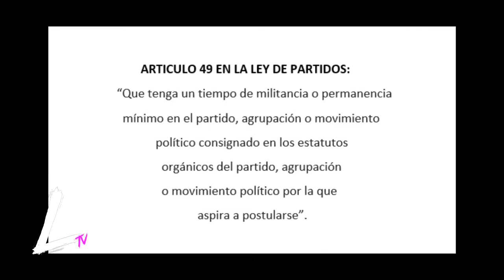Miembro de la Comisión Electoral del PLD ven como un “acto de provocación” Santiago Matías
Elic Fernández Carrera, miembro de la Comisión electoral del Partido de la Liberación Dominicana ve como un como “acto de provocación” de Santiago Marías haber hecho su inscripción en chancletas y pijamas, así como el post donde señaló que salió negativo en la prueba de drogas, pero que acepta el apoyo de los viciosos.
De su lado, los aspirantes a diputado: Bolívar Valera, Santiago Marías y Aquiles Correa, ¿cumplen con las reglas de la ley de partido que entre su acápite pide ser militante del partido?